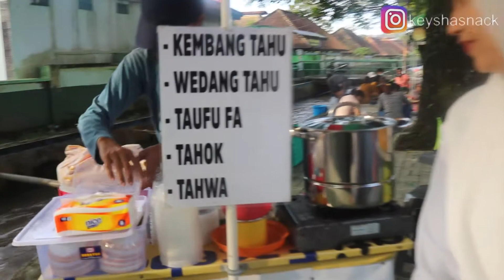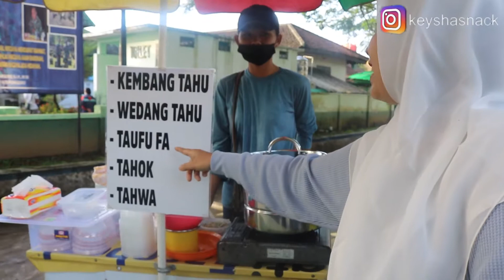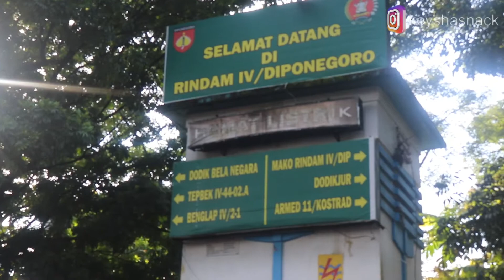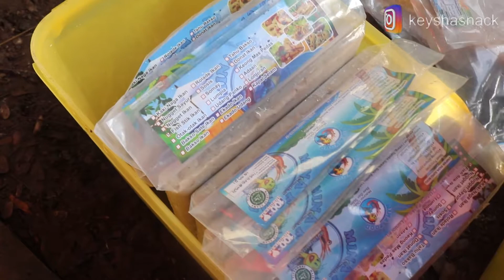🔴 KULINERAN SERBA MURAH DI CAR FREE DAY MAGELANG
Hay Sahabat Dapur Bunda Keysha !

Kali ini Bunda sedang hunting kuliner murah di car free day Magelang. Simak sampai selesai videonya ya!

Yuk request video resep selanjutnya. Tulis di kolom komentar ya Sahabat !